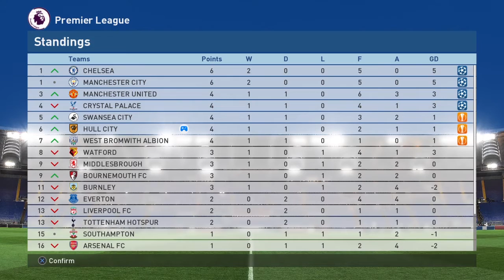PES 2017 - Master League Story Mode - S2EP5 - The Moyes Ferguson Derby | Let's Play PES 2017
Now we are cooking with petrol! In this episode we make some signings, play our 2nd game against David Moyes' Sunderland and line up some tasty targets ahead of transfer deadline day.

You may have noticed no episode yesterday after an unprecedented four episodes in a row.

Although he will firmly deny the assertion that he left David Moyes with an ageing United team that had no right to win the league by as many points as they did - this is definitely a opinion that many people hold. In this episode, we see what happens if you ask him about it.

Then we take him on in the league - I wonder what the conversations between them on the touch line would have been like? Thoughts in the comments please.

Thanks to everyone who suggested players and teams for us to deal with, definitely had some good options pop up. Apologies again for not shouting you out individually.

Even more apologies if I simply dismissed your suggestion - I promise I considered if for longer, but it simply wouldn't have made for a interesting watching listening to me go "umm, uhhh".

If you haven't already and you are on Twitter, why not follow me to keep abreast (breast! haha) of all Master League Story Mode news